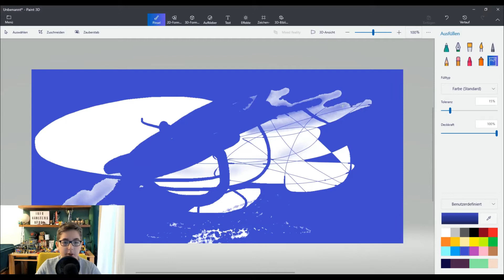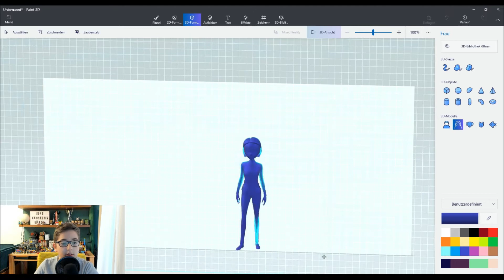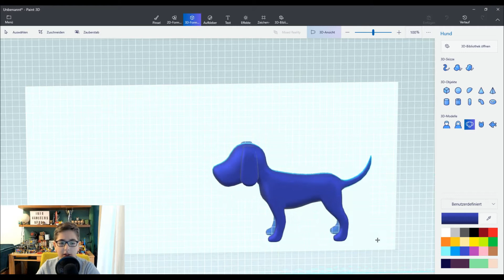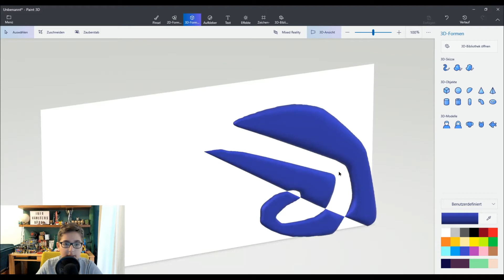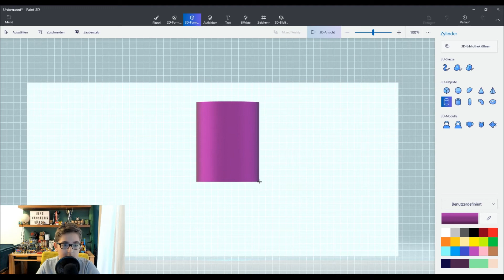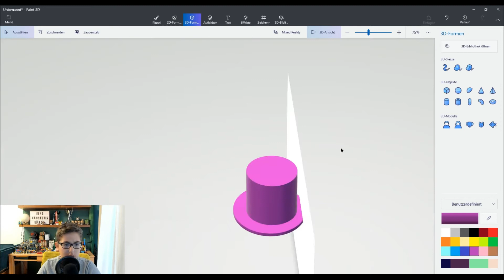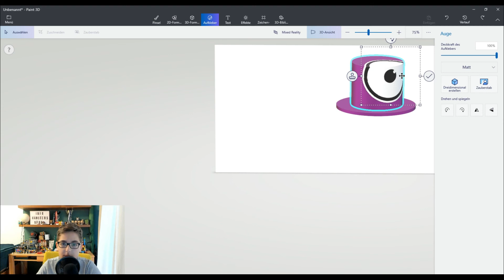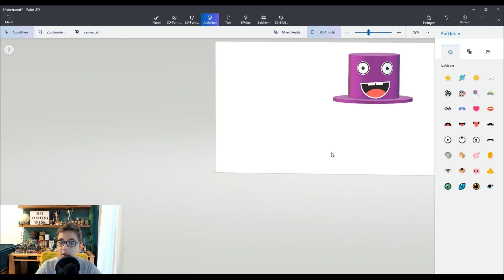Paint 3D Tutorial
Ihr woltet ein Tutorial zu Paint 3D,hier ist es.